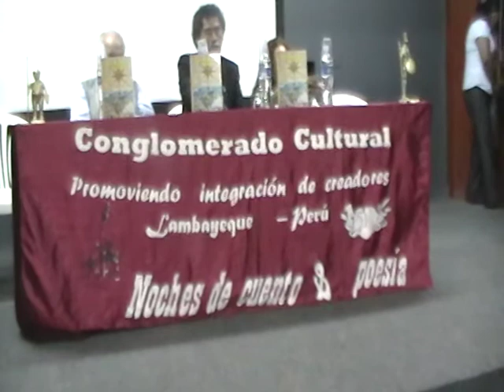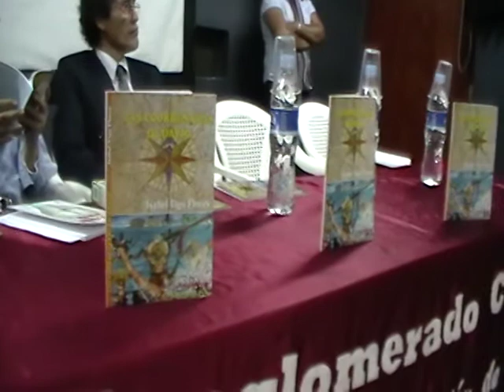Isabel Vigo Las coordenadas de David en Chiclayo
NOCHE MÍSTICA: En Semana Nº 361- Conglomerado Cultural PRESENTA NUEVA NOVELA LAS COORDENADAS DE DAVID – De Isabel Vigo Flores.

Día: Viernes 17 de octubre 2014
Lugar: Auditorio de la Dirección Desconcentrada de Cultura-Lambayeque –  Ministerio de Cultura-  Luis Gonzáles Nº 345-Chiclayo-Perú.
Invitan:
René Montenegro Vásquez & Bertha Iris Tello Esquén
Coordinadoras de Noches de Cuento y Poesía – Conglomerado Cultural-Lambayeque.

DATOS DE LA AUTORA
Isabel María Vigo flores.- Nació en Chiclayo - Perú.

Nicolás Hidrogo Navarro.
Coordinador General de Conglomerado Cultural-Lambayeque-Perú.